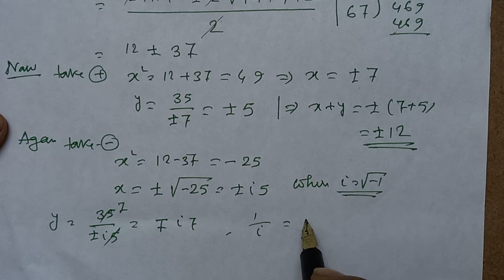How to find x+y, if x² - y²=24 & xy=35